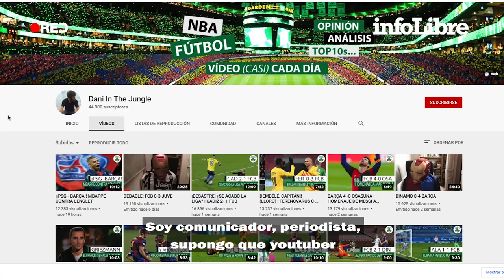Dani Senabre: “No me gusta que nadie me diga cómo tengo que hacer periodismo” | Descubriendo a...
Periodista deportivo, comentarista y youtuber, el catalán huye de intermediarios –y de intereses– y busca hablar de tú a tú con su audiencia.